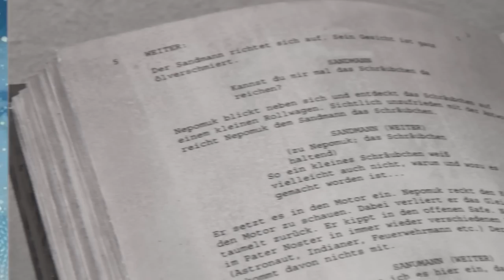Top 5 Movie Sets That Were Actually Haunted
Everyone loves watching scary movies but it's not always fun for people behind the project. A lot of these productions seem to be haunted such as the Omen where most of the crew tragically died. In other instances, actors and crew members have reported being haunted by something on set. Lets take a look at Top 5 Movie Sets That Were Actually Haunted!

Time Codes:
0:00 - Intro
0:09 - Atuk
2:03 - The Conjuring
3:49 - Poltergeist
5:33 - The Exorcist
7:13 - The Omen